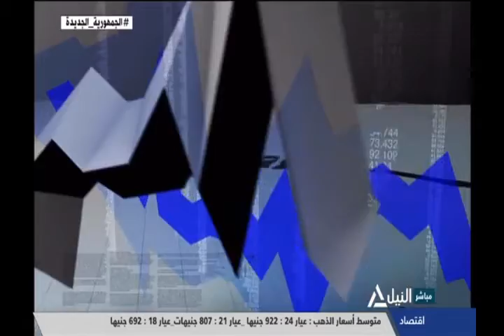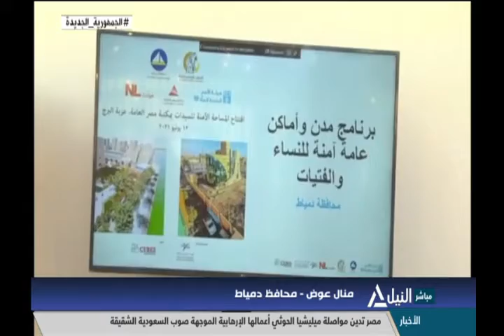النشرة الاقتصادية 14-06-2021